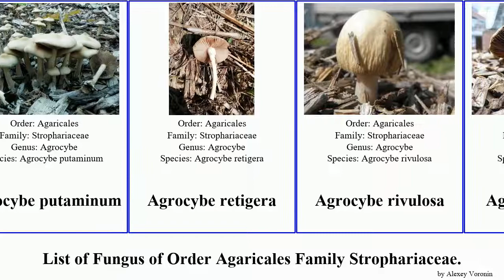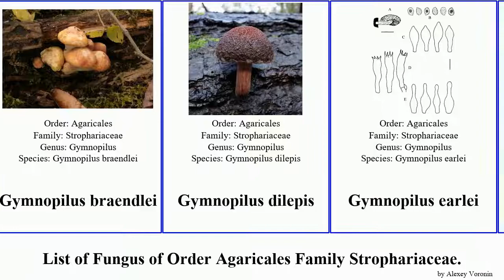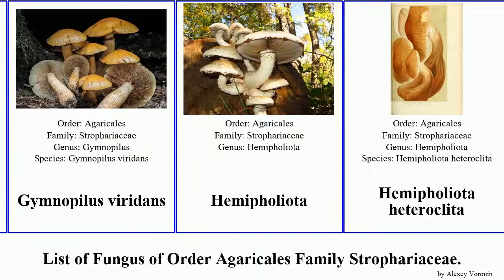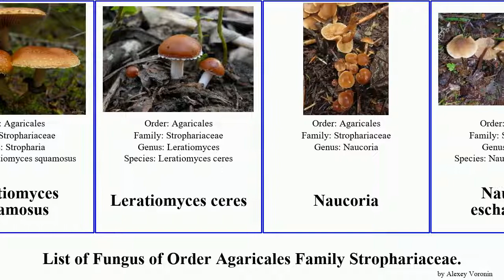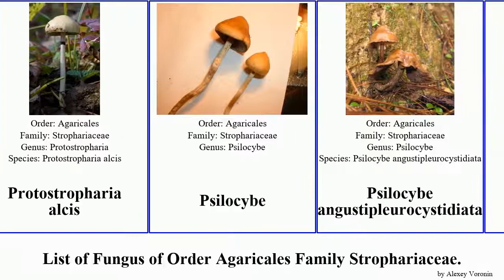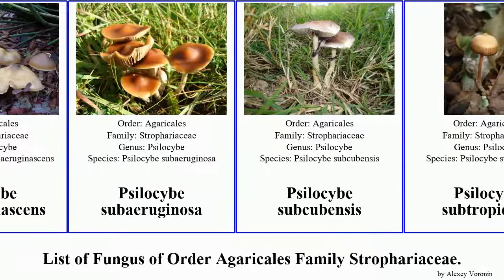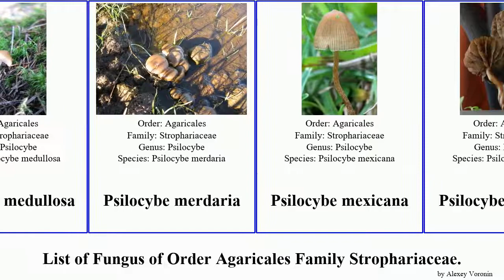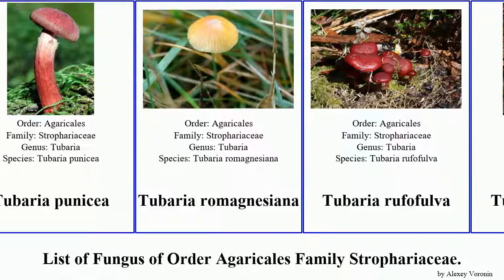Fungus of Order Agaricales Family Strophariaceae psilocybe gymnopilus pholiota agrocybe hypholoma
Agrocybe
Agrocybe arvalis
Agrocybe dura
Agrocybe erebia
Agrocybe molesta
Agrocybe paludosa
Agrocybe parasitica
Agrocybe pediades
Agrocybe praecox
Agrocybe putaminum
Agrocybe retigera
Agrocybe rivulosa
Agrocybe sororia
Agrocybe splendida
Agrocybe vervacti
Cyclocybe
Cyclocybe erebia
Cyclocybe parasitica
Deconica
Deconica horizontalis
Deconica baylisiana
Deconica coprophila
Deconica inquilina
Deconica phyllogena
Deconica subviscida
Gymnopilus
Gymnopilus aeruginosus
Gymnopilus allantopus
Gymnopilus aurantiophyllus
Gymnopilus austrosapineus
Gymnopilus chrysopellus
Gymnopilus croceoluteus
Gymnopilus crociphyllus
Gymnopilus dryophilus
Gymnopilus echinulisporus
Gymnopilus eucalyptorum
Gymnopilus ferruginosus
Gymnopilus flavidellus
Gymnopilus fulvosquamulosus
Gymnopilus imperialis
Gymnopilus josserandii
Gymnopilus liquiritiae
Gymnopilus luteocarneus
Gymnopilus luteoviridis
Gymnopilus parvisquamulosus
Gymnopilus peliolepis
Gymnopilus punctifolius
Gymnopilus purpuratus
Gymnopilus subpurpuratus
Gymnopilus subtropicus
Gymnopilus underwoodii
Gymnopilus ventricosus
Gymnopilus abruptus
Gymnopilus bellulus
Gymnopilus braendlei
Gymnopilus dilepis
Gymnopilus earlei
Gymnopilus fulgens
Gymnopilus humicola
Gymnopilus hybridus
Gymnopilus igniculus
Gymnopilus junonius
Gymnopilus lepidotus
Gymnopilus magnus
Gymnopilus odini
Gymnopilus palmicola
Gymnopilus penetrans
Gymnopilus picreus
Gymnopilus rufescens
Gymnopilus sapineus
Gymnopilus thiersii
Gymnopilus validipes
Gymnopilus viridans
Hemipholiota
Hemipholiota heteroclita
Hymenogaster
Hypholoma
Hypholoma subericaeum
Hypholoma sublateritium
Hypholoma brunneum
Hypholoma capnoides
Hypholoma dispersum
Hypholoma ericaeum
Hypholoma marginatum
Hypholoma myosotis
Hypholoma polytrichi
Hypholoma radicosum
Hypholoma udum
Kuehneromyces
Kuehneromyces lignicola
Leratiomyces
Leratiomyces percevalii
Leratiomyces squamosus
Leratiomyces ceres
Naucoria
Naucoria escharioides
Naucoria subconspersa
Naucoria scolecina
Nivatogastrium
Nivatogastrium nubigenum
Pachylepyrium
Palohelokka
Phaeogalera
Phaeogalera stagnina
Pholiota
Pholiota squarrosoides
Pholiota velaglutinosa
Pholiota abietis
Pholiota adiposa
Pholiota alnicola
Pholiota astragalina
Pholiota aurivella
Pholiota brunnescens
Pholiota communis
Pholiota conissans
Pholiota flammans
Pholiota gummosa
Pholiota iterata
Pholiota jahnii
Pholiota lenta
Pholiota limonella
Pholiota lubrica
Pholiota marginella
Pholiota mixta
Pholiota nameko
Pholiota polychroa
Pholiota populnea
Pholiota scamba
Pholiota spumosa
Pholiota subflammans
Pholiota tuberculosa
Protostropharia
Protostropharia alcis
Psilocybe
Psilocybe angustipleurocystidiata
Psilocybe atrobrunnea
Psilocybe aucklandiae
Psilocybe banderillensis
Psilocybe caeruleoannulata
Psilocybe caerulescens
Psilocybe cyanofibrillosa
Psilocybe guilartensis
Psilocybe hoogshagenii
Psilocybe meridionalis
Psilocybe mescaleroensis
Psilocybe naematoliformis
Psilocybe neoxalapensis
Psilocybe ovoideocystidiata
Psilocybe pelliculosa
Psilocybe pseudoaztecorum
Psilocybe quebecensis
Psilocybe semilanceata
Psilocybe subaeruginascens
Psilocybe subaeruginosa
Psilocybe subcubensis
Psilocybe subtropicalis
Psilocybe tampanensis
Psilocybe villarrealiae
Psilocybe zapotecorum
Psilocybe allenii
Psilocybe alutacea
Psilocybe atlantis
Psilocybe aztecorum
Psilocybe azurescens
Psilocybe baeocystis
Psilocybe bohemica
Psilocybe caerulipes
Psilocybe coprophila
Psilocybe crobula
Psilocybe cubensis
Psilocybe cyanescens
Psilocybe fagicola
Psilocybe fimetaria
Psilocybe gallaeciae
Psilocybe heimii
Psilocybe laurae
Psilocybe magnispora
Psilocybe makarorae
Psilocybe marginata
Psilocybe medullosa
Psilocybe merdaria
Psilocybe mexicana
Psilocybe moravica
Psilocybe moseri
Psilocybe nigrella
Psilocybe papuana
Psilocybe silvatica
Psilocybe stuntzii
Psilocybe tasmaniana
Psilocybe weilii
Psilocybe weraroa
Psilocybe yungensis
sheathed woodtuft
Stropharia albonitens
Stropharia hornemannii
Stropharia melanosperma
Stropharia pseudocyanea
Stropharia rugosoannulata
Stropharia ambigua
Stropharia caerulea
Stropharia coronilla
Stropharia inuncta
Stropharia squamosa
Strophariaceae
Tubaria
Tubaria confragosa
Tubaria conspersa
Tubaria dispersa
Tubaria furfuracea
Tubaria hiemalis
Tubaria punicea
Tubaria romagnesiana
Tubaria rufofulva
Tubaria serrulata
Weraroa novae-zelandiae